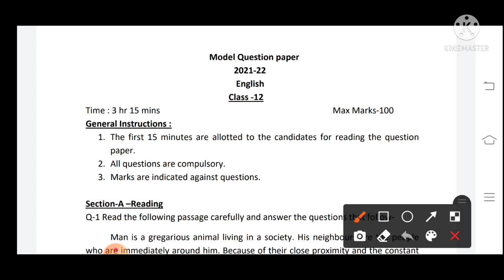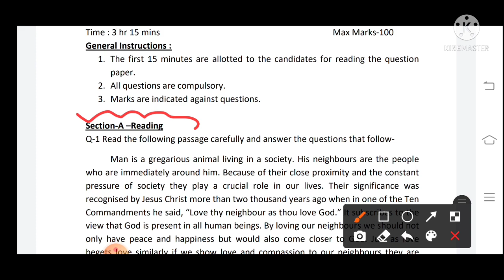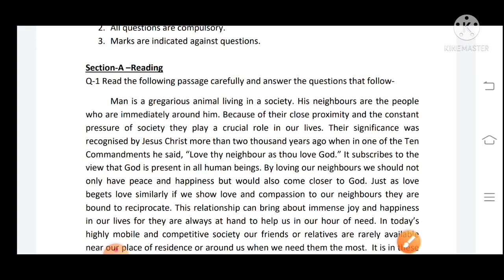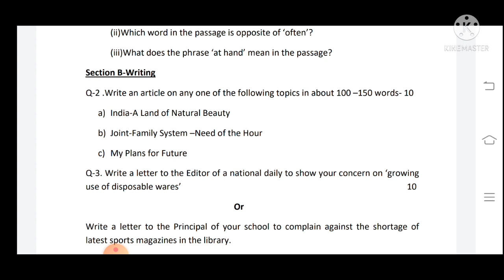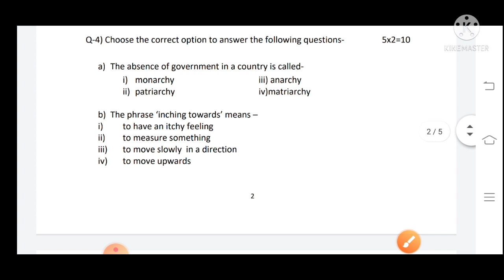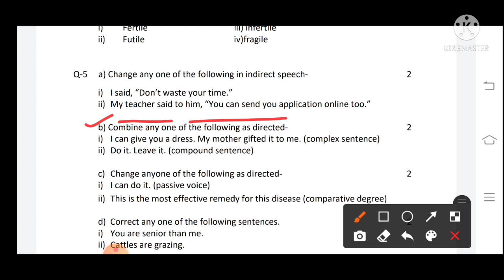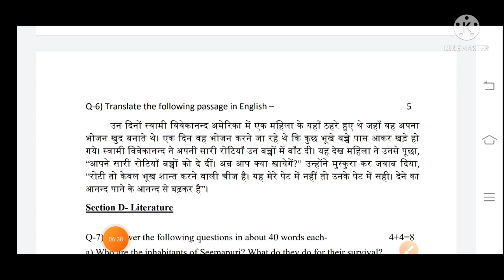Class 12th English Model Paper 2022//UP Board 12th English paper// कक्षा 12 अंग्रेजी का पेपर देखें..